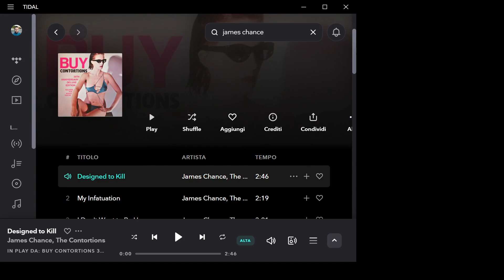James Chance & The Contortions - Design to Kill | ASCOLTO | Alla Scoperta del Rock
New wave? No. Quindi: "No wave".
Oggi parliamo di una leggenda della scena rock newyorkese di fine '70; buon ascolto!
Per Supportarmi, Richiedere Recensioni Musicali o Entrare nel Canale Telegram ▼

Non dimenticarti di lasciare un commento per farmi sapere se questo video ti è piaciuto, è importante per me! :)